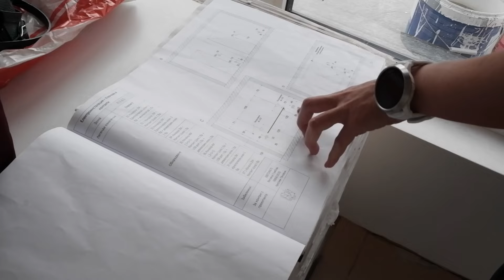Много е Дизайнерско! I Интериорен дизайн I Студио ШкафА I VLOG #195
Кое прави един интериор "Дизайнерски"? Според мен това е изненадващата идея, не съвършено подредените мебели или безопасно избраните елементи така, че "да не омръзне" на собствениците. Ако е изненадващ, интересен, вълнуващ интериора той няма как да омръзне, може де вдъхновява и да прави пребиваването в него желано и пълноценно. Работата на дизайнера е да даде тази магия и добавена стойност, която сам човек няма опита, смелостта и въображението да създаде за себе си. Да изледеш от рамката, да надскочиш очакванията, да съчетаеш немислимото и то накрая да е впечатляващо запомнящо се. Приятно гледане!

Аз съм Миглена Стумбова и съм безкрайно щастлива да бъда с вас повече от четири години и над 190 епизода, да споделям това, което зная и не зная за сътворяването на артистични, шеметни и забележителни интериори, за трудните моменти в практикуването на професията и за моментите на чиста удовлетвореност. С опита си повече от 10 години като практикуващ дизайнер, създадох сплотен екип от мотивирани дизайнери и заедно творим красота всеки ден!

За да станете част от общността на ШкафА харесайте страницата във FB